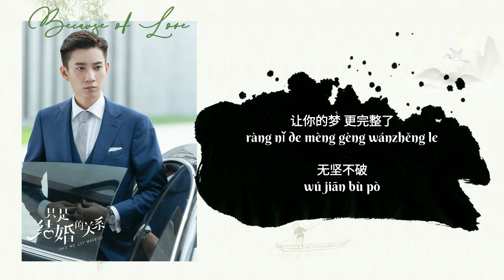因为相爱 [Because Of Love] – 都智文 [Dou Zhiwen] 【Lyrics】|《只是结婚的关系/Once We Get Married OST》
Open the little bell to get the new song notification first

因为相爱 – 都智文 |《只是结婚的关系/Once We Get Married OST》
词：雷壮
曲：都智文
编曲：何山
制作人：金大洲D-Jin
吉他：何山
人声录音/音频编辑：张德龙@D-Jin Music Studio
混音/母带：George Dum
宣传推广：杨慧颖
OP/音乐出品：D-Jin Music(北京翊辰文化传媒有限公司)